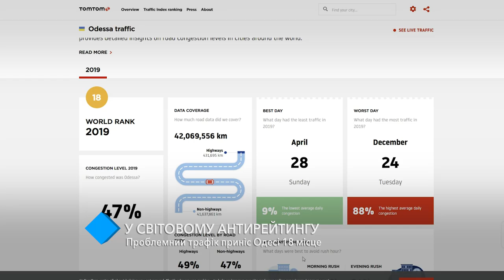Проблемный трафик принёс Одессе 18 место в мировом антирейтинге